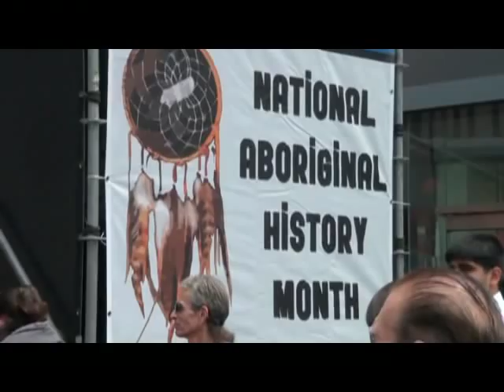Aboriginal Peoples Day June 21, 2011. Toronto. Part 3.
Hand Drum Singing / Rosary Spence.